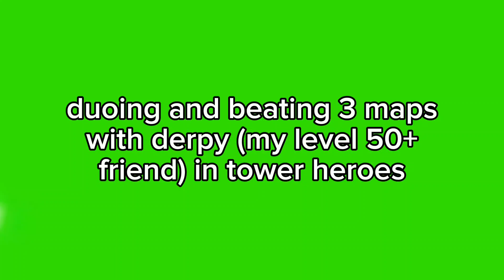Beating 3 Maps on Hard by Duo. [Tower Heroes] shoutout to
rreality